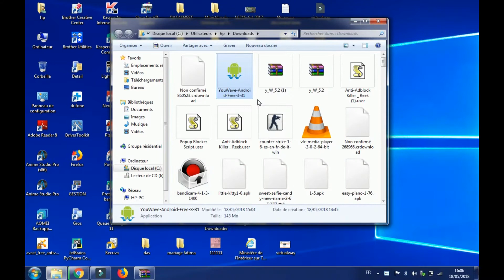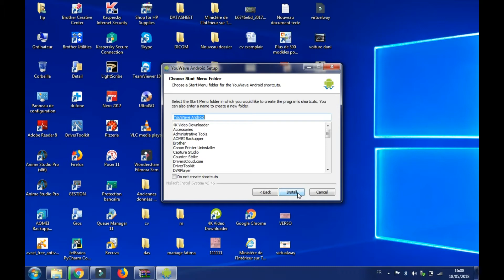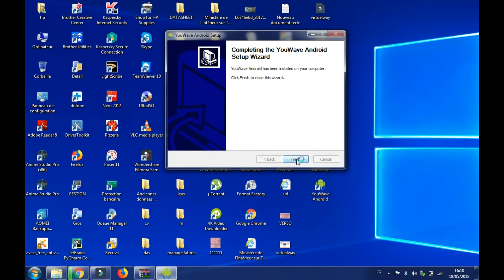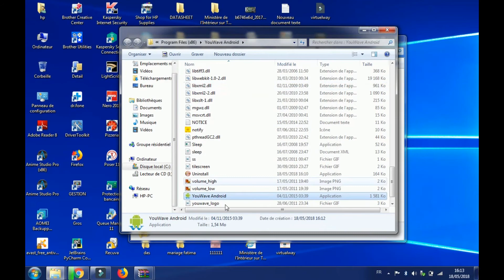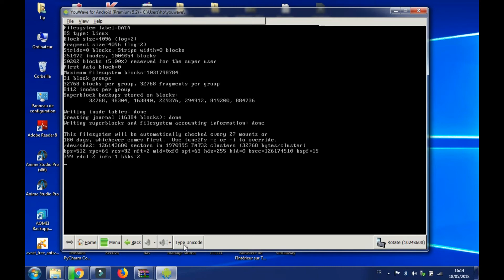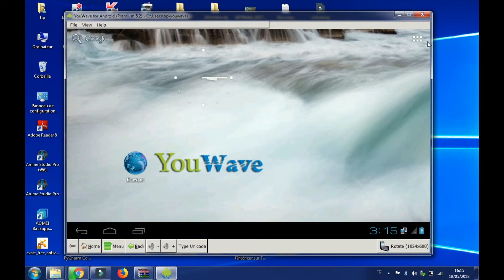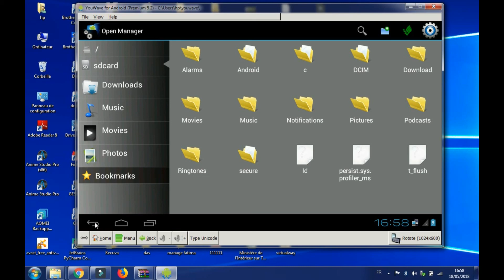application Android sur Windows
application android sur windows رمضان كريم الحلقة 2